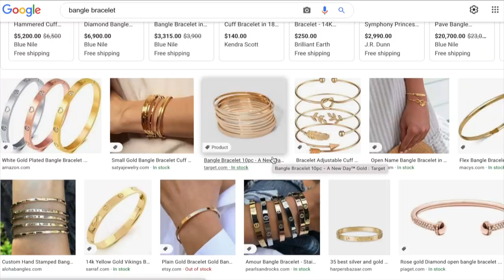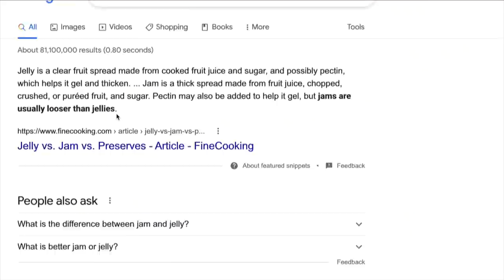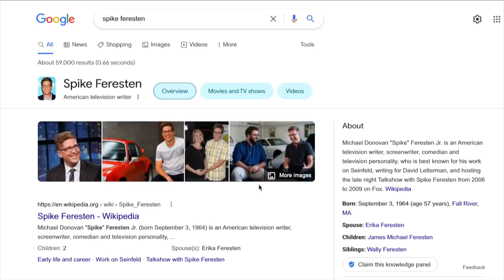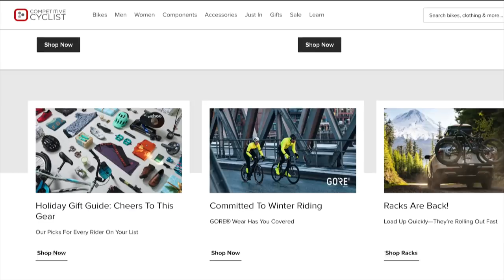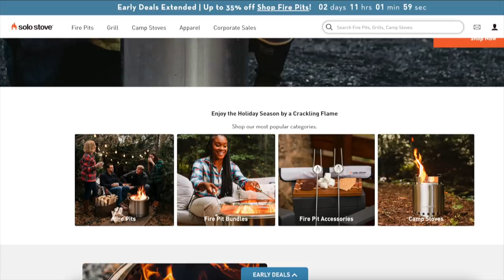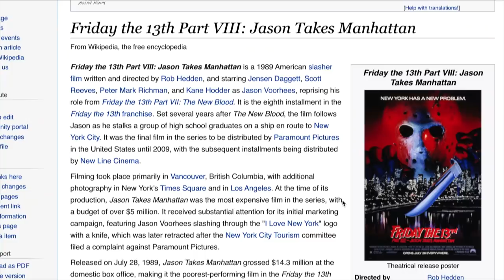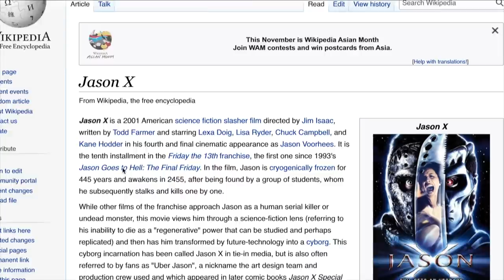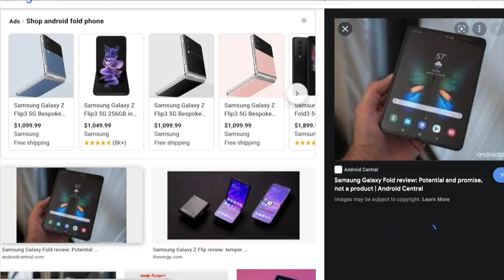Nateland | Ep #74 - Thanksgiving ft. Justin Smith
On this week's podcast, we're joined again by comedian Justin Smith as we eventually discuss the Thanksgiving holiday. But first, Brian shares how he considered stalking a woman to prove he's not a stalker, Nate and Justin break down the Friday The 13th movies, and the guys all discuss their love of standup comedy.

0:00 - Peoria's newest deputy Sheriff, Nate Bargatze
5:10 - Comment roundup
18:22 - Jelly vs. Jam and the Seinfeld episode reactions
35:20 - Nate watching the Friday the 13th movies for the first time
52:00 - Aaron turns 30
1:03:10 - Nate and Justin's comedy roundtable talk
1:24:39 - Nate's favorite comic to watch and Justin's Comedy Cellar story
1:33:40 - Building a city around you
1:37:10 - Favorite Thanksgiving foods
1:42:05 - The first Thanksgiving
1:49:10 - The Macy's day parade incident
1:57:30 - What are American's grateful for?